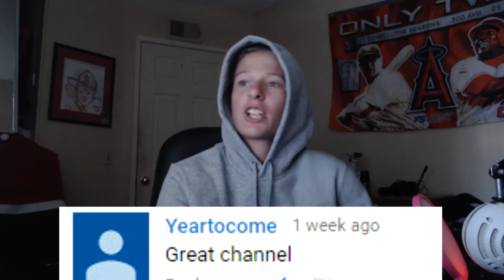Reading Your Comments!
Just Some Not All